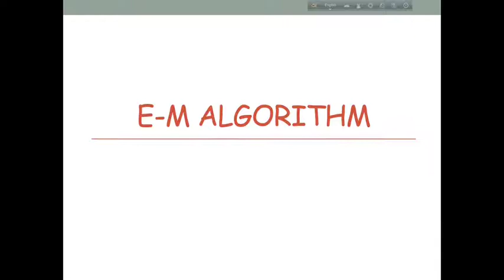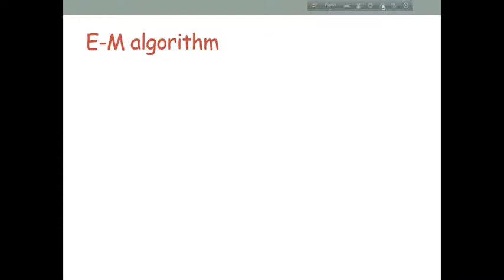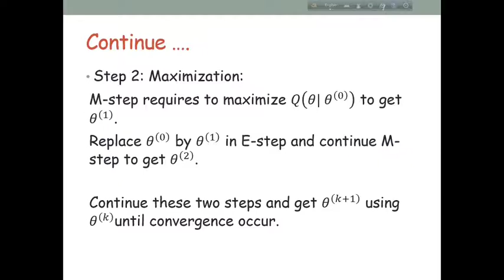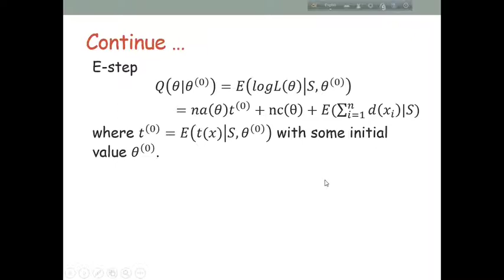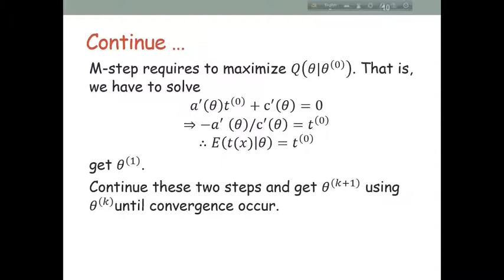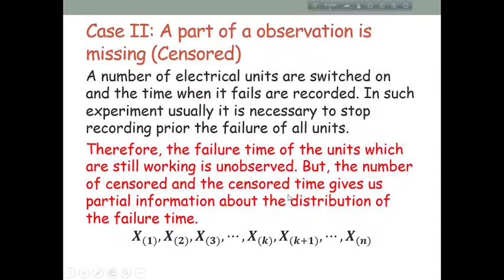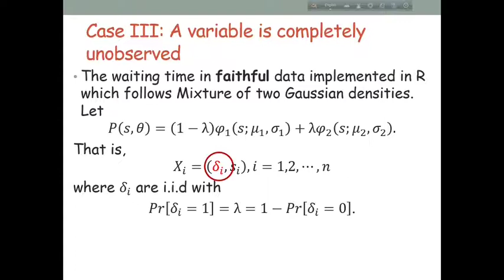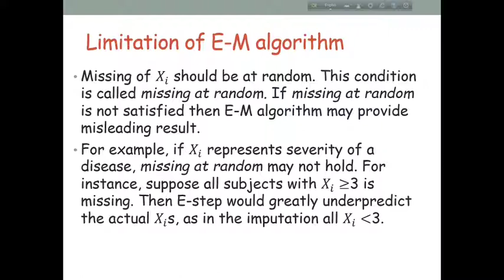E-M algorithm || Multiple imputation || Part-1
What is E-M algorithm or Multiple Imputation has been described in this video.

This lecture has been prepared for students at University level in Bangadesh, although it is available to the everyone everywhere for free.